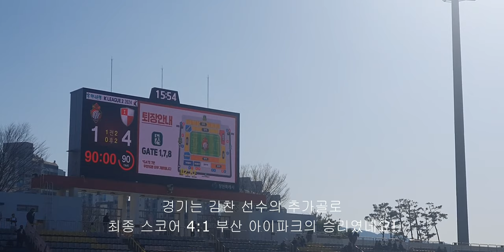경남에서 제일 핫하다는 낙동강 더비 현장 / 24 K2리그 2R 경남 vs 부산